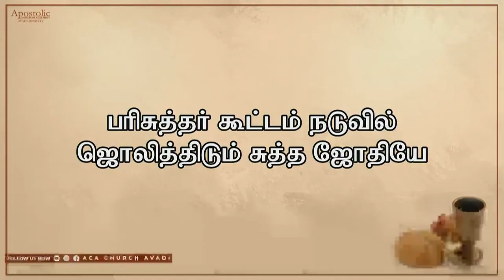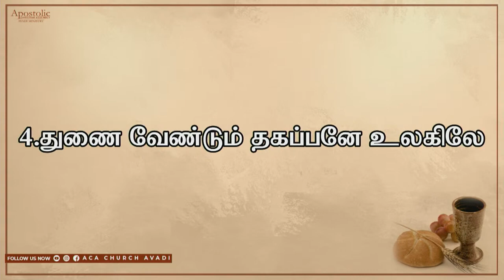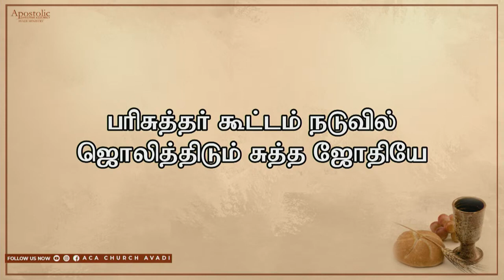Parisuthar Kuttam Naduvil at Communion time @ ACA Church, Avadi